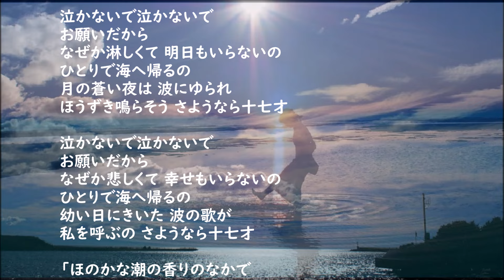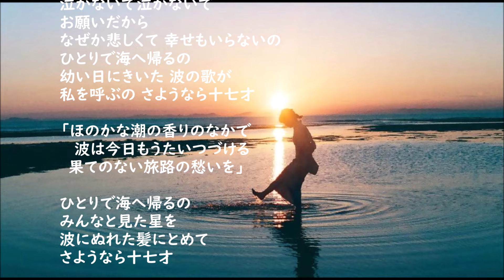ジュディ・オング・・さようなら17才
作詞：岩谷時子　作曲：市川昭介　編曲：若月明人
17才で入水自殺した少女の遺稿を基に出版された
『さようなら十七才 〜若き詩人の手記〜』にインスパイアされ作られた曲。
コロムビア SAS-1177「さようなら17才/素足の青春」

泣かないで泣かないで
お願いだから
なぜか淋しくて 明日もいらないの
ひとりで海へ帰るの
月の蒼い夜は 波にゆられ
ほうずき鳴らそう さようなら十七才

お願いだから
なぜか悲しくて 幸せもいらないの
幼い日にきいた 波の歌が
私を呼ぶの さようなら十七才

「ほのかな潮の香りのなかで
   波は今日もうたいつづける
　果てのない旅路の愁いを」

みんなと見た星を
波にぬれた髪にとめて
さようなら十七才